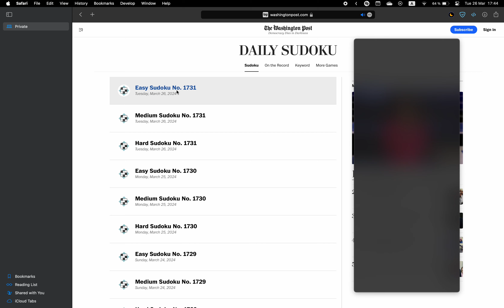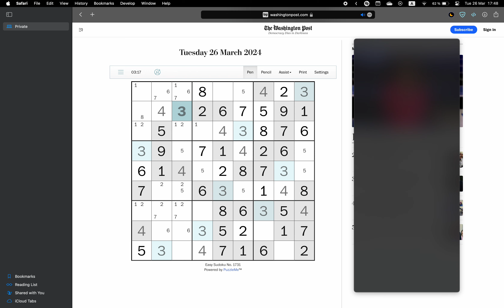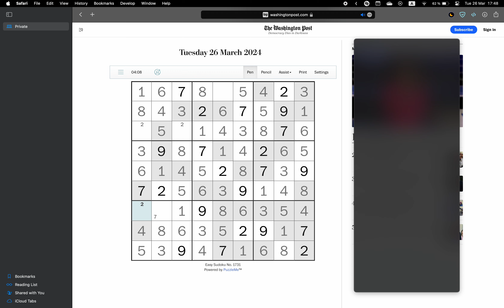Washington Post Sudoku ✦ March 26, 2024 ✦ Easy